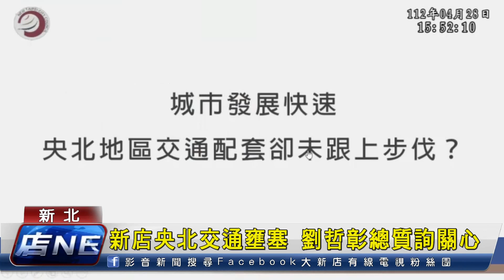劉哲彰總質詢關心央北交通壅塞 建議打通十四張路分散車流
新北市議員劉哲彰在日前總質詢時，關心新店央北地區交通壅塞的問題，要求有關單位提出解決辦法，他建議可以打十四張路到環河路，讓車流分散，對此，新北市長侯友宜允諾會重新檢討道路系統，包括行人通道、大眾捷運銜接等等。